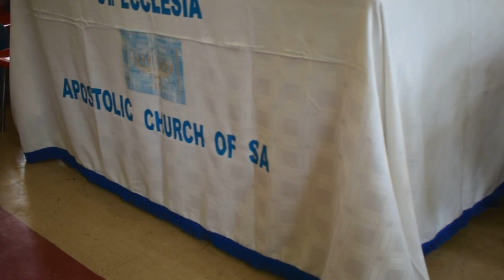ST Ecclesia Apostol Church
Let us Pray, Easter Service of Youth.  We take you to the spirit world were God Matters, Just spare you time to reconnect with God Himself.